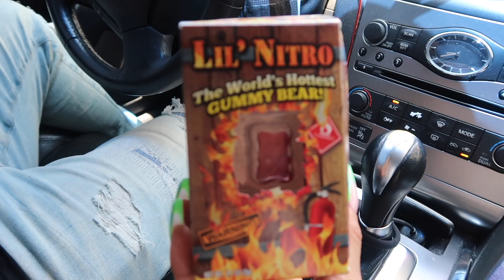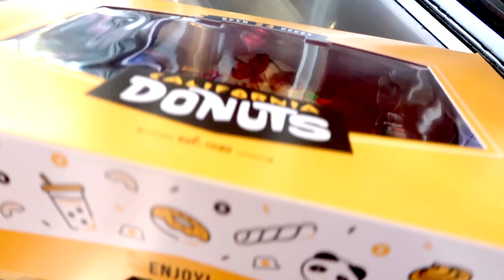Trying The World's Hottest Gummy Bear!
In today's video, we tried the hottest gummy bear in the world after putting it off for so long!